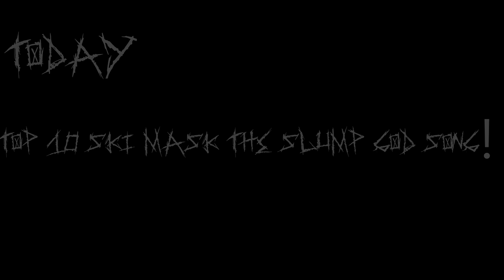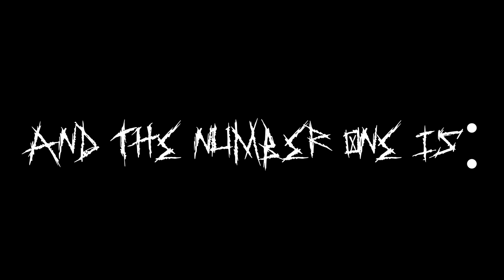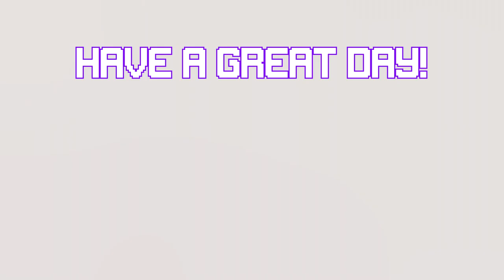Top 10 Ski Mask The Slump God Songs! (Remake Week)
Welcome On My Video! Today we got part 3 of my 2020 "Remake Week".